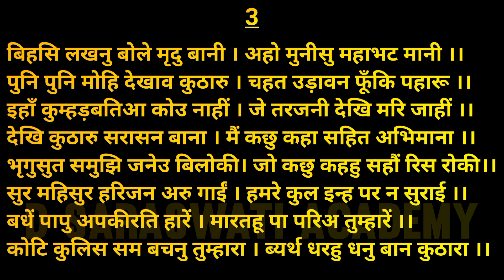Ram Lakshman Parshuram Samvad | Class 10 Hindi Ram Lakshman Parshuram Samvad | राम लक्ष्मण परशुराम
About this Video :
इस वीडियो में 'Ram Lakshman Parshuram Samvad' को समझाया है, जो आपके एग्जाम के लिए सहायक होगा। अतः इस वीडियो को अंत तक देखिएगा।

your queries -